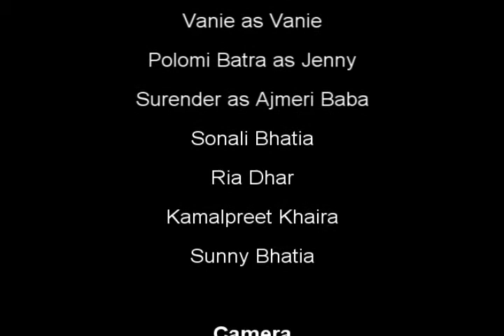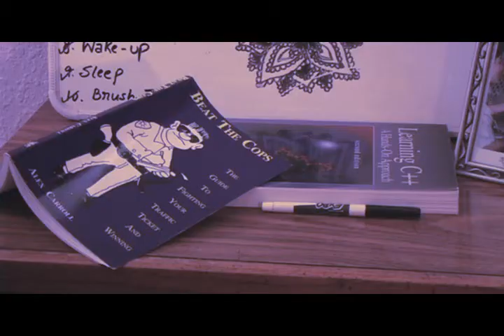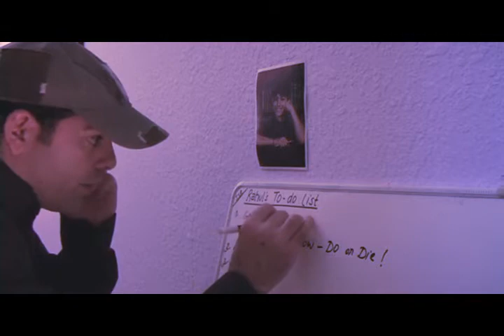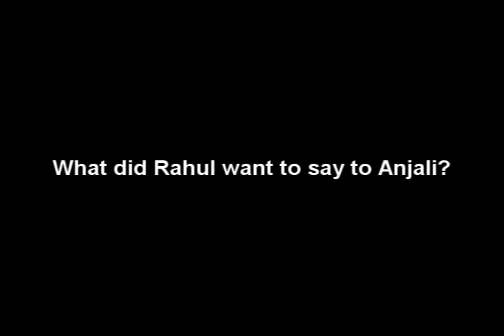When Rahul Met Anjali - Hilarious!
WRMA - When Rahul Met Anjali.
A short movie, which was presented at the wedding reception along with live performances.